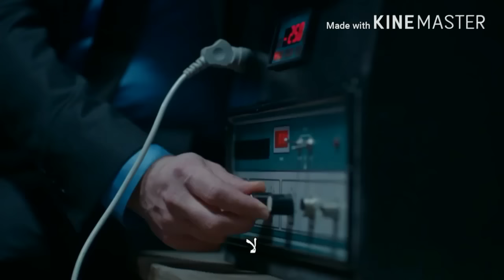وادي الذئاب الجزء العاشر الحلقة 43 القسم الاول مترجمة للعربية